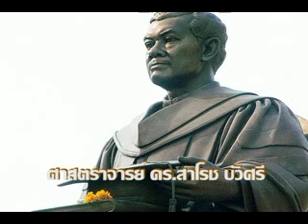ละครวิทยุ ศ.ดร.สาโรช บัวศรี 37/40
ละครวิทยุ เรื่อง "ศ.ดร.สาโรช บัวศรี ปราชญ์ผู้ทรงศีล ผู้เป็นครูของครู และครูที่แท้จริง" เป็นสารคดีอัตชีวประวัติที่นำเสนอในรูปแบบละครวิทยุเรื่องนี้ ได้หยิบยกประวัติชีวิตของ ศาสตราจารย์ ดร.สาโรช บัวศรี ผู้ผลักดันให้วิชาชีพครูได้มีการเลื่อนวิทยฐานะขึ้นถึงระดับปริญญาตรี โท เอก อันถือเป็นจุดเริ่มต้นการพัฒนาการศึกษาไทยให้ก้าวหน้า การต่อสู้ของท่านสมควรได้รับการจารึกไว้ให้เป็นที่ประจักษ์แก่อนุชนรุ่นหลังถึงความทุ่มเทและเสียสละ  สร้างโดย คณะศึกษาศาสตร์ มหาวิทยาลัยศรีนครินทรวิโรฒ รศ.ดร.องอาจ นัยพัฒน์ คณบดีคณะศึกษาศาสตร์ - ผู้อำนวยการผลิต, ผศ.ธีรบุญฤทธิ์ ควรหาเวช - ผู้ดำเนินงาน, อาทร พาทีพัฒนะ - ลินดา เกษศิริ - ผู้แสดงนำ, โพธิญา - เขียนบทละครวิทยุ, อาทร พาทีพัฒนะ - ควบคุมการแสดง   เพลงไตเติล "ศ.ดร.สาโรช บัวศรี" : ผศ.สนั่น มีขันหมาก - คำร้อง/ทำนอง  สุพรรณี โคตรสุโน, นันทกลุ หลีสกุล - ชับร้อง   เผยแพร่ทางสถานีวิทยุและ youtube